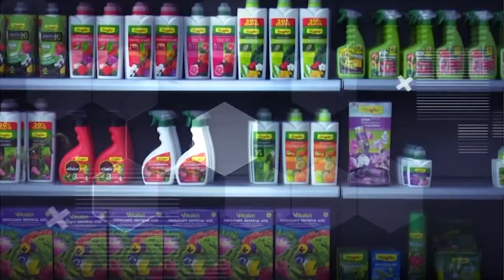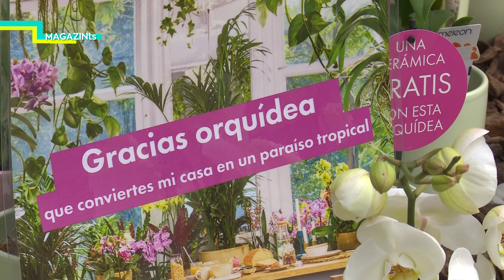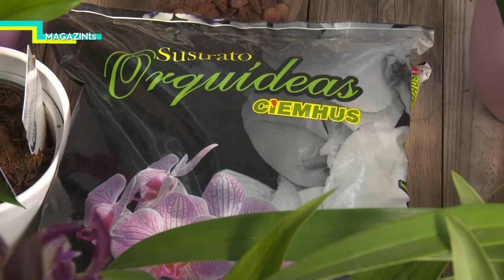MAGAZIN TS DIJOUS ASSOC TREN ALCOI GANDIA + p6 NATURAE 2021 04 01